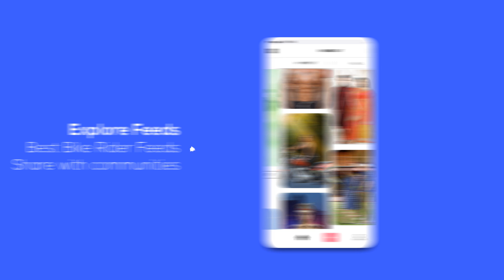Man Bike Rider Photo Suit Editor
Do you want to ride on a stylish racing bike without buying it? Are you taking the picture in beautiful and designer clothes without wearing them? Do you interested in a stylish pose with the slandered bike? You are at the right place for all the things fulfill.